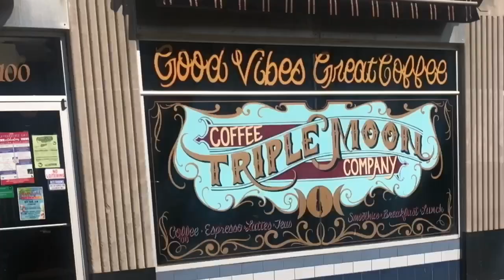MY 21ST BIRTHDAY ADVENTURE - SKYDIVING